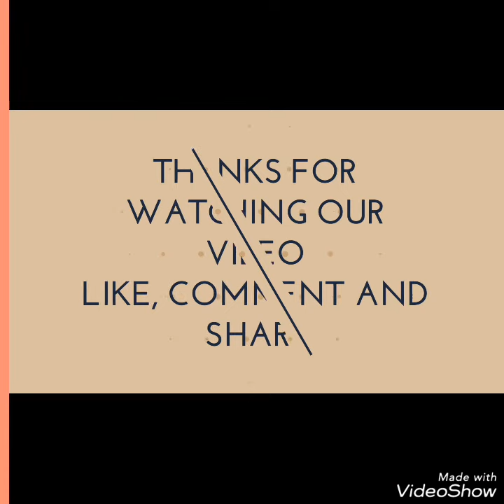Beautiful designer dresses